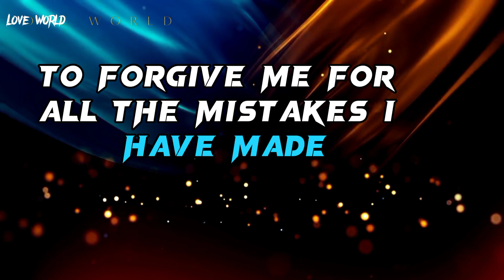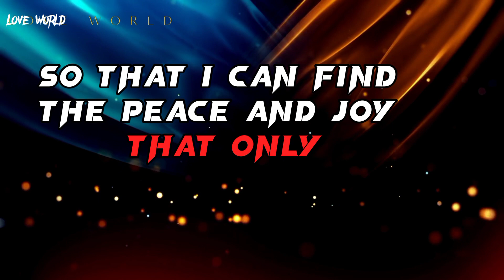POWERFUL FUNCTIONING PRAYER FOR TODAY...